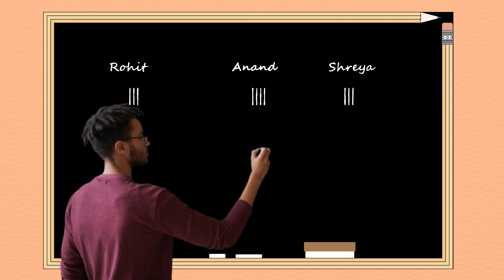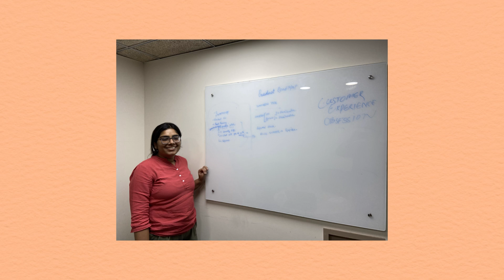Celebrating 5 Years of Codeyoung: A Journey of Innovation & Learning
Join us as we celebrate 5 incredible years of Codeyoung! 🎉 From our humble beginnings to becoming a leading platform for coding, math,  public speaking, and STEM education, this journey has been nothing short of amazing.

Over the years, we have empowered thousands of young minds, fostering creativity, problem-solving, and confidence through hands-on learning. In this special video, we reflect on our milestones, achievements, and the impact we've made in shaping the future of education.

A huge THANK YOU to our students, parents, and mentors for being a part of this journey. Here's to many more years of innovation and learning! 🚀